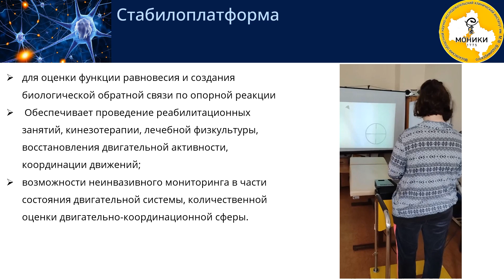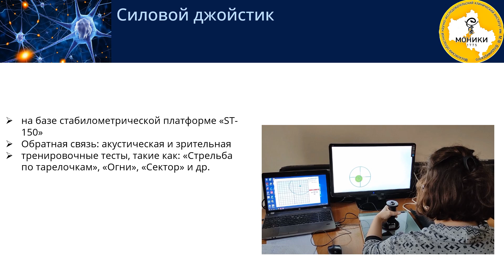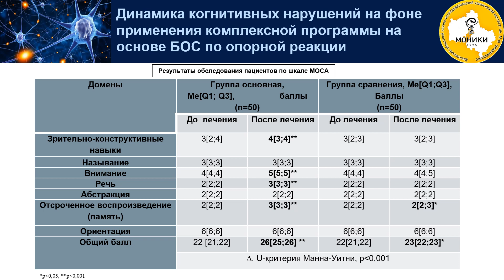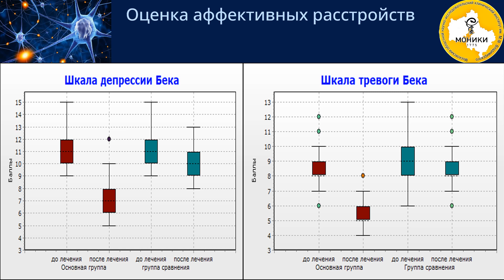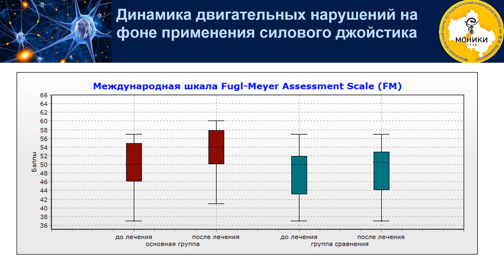Стабилоплатформа и силовой джойстик в нейрореабилитации постинсультных пациентов